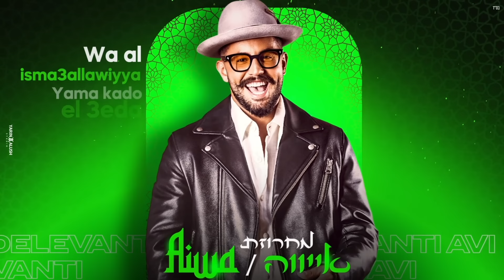אבי דלבנטי • מחרוזת אייווה Avi Delevanti • AIWA (Prod. By Rami Ezra)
להזמנות אירועים ומופעים בארץ ובעולם:
'דלבנטי הפקות Delevanti Productions Inc.

קרדיטים:
עיבוד והפקה מוסיקלית: רמי עזרא
תופים: אבי אבידני
בס: אבי יפרח
גיטרות ובגלמה: עומרי זליג
כינורות : Yaser Armoni
קלידים ותכנותים: רמי עזרא
קולות: אבי דלבנטי ורמי עזרא
מיקס ומאסטרינג: אלי מלמד הענק
הוקלט ובושל באולפני: RE STUDIO RECORDING 2023
עיצוב גרפי והפקת קליפ מילים: סטודיו ירין אלוש
צילום סטילס: אהוד שגב
שיווק דיגיטלי - יקיר ונה הפקות | Y.V Productions 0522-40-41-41